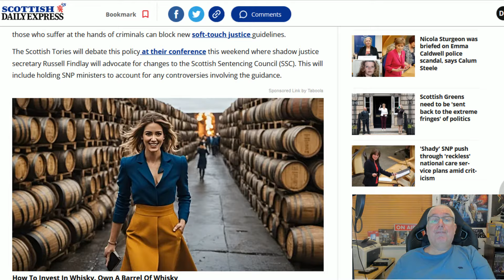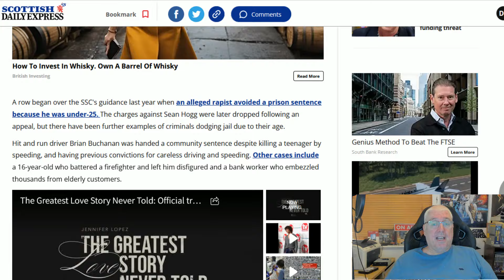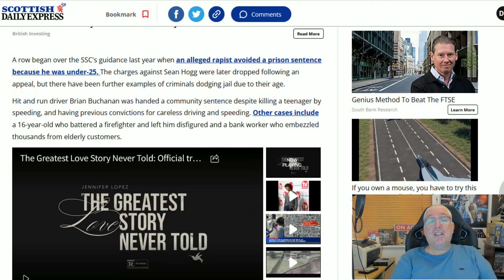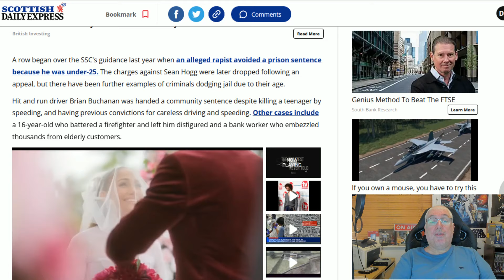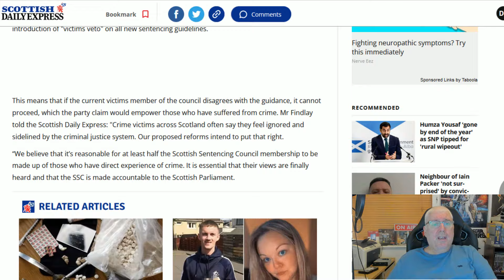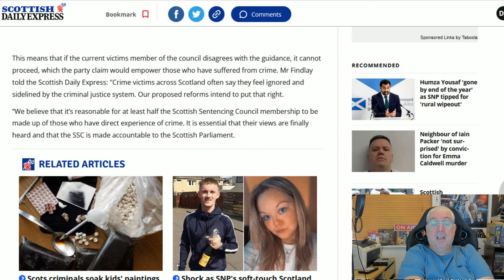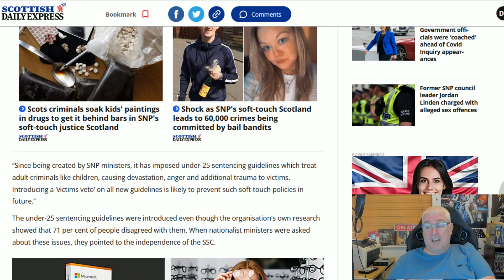Victims Veto Over Soft Sentences!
In an attempt to ensure the punishment fits the crime the Tories propose a victims veto!